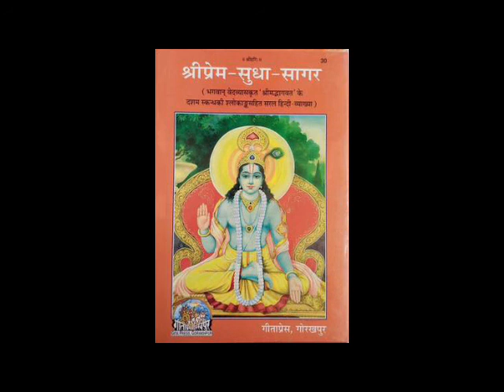Shri Prem Sudha Sagar in Hindi Part 18